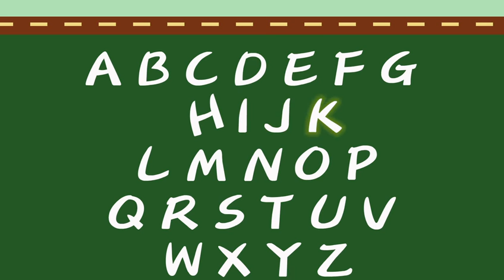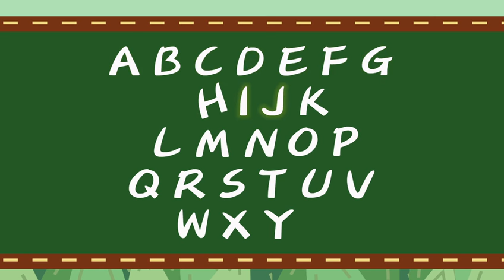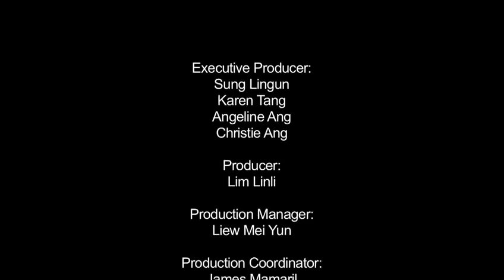Letter Z - Olive and the Rhyme Rescue Crew | Learn ABC | Sing Nursery Songs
Olive and her Rhyme Rescue Crew go on an adventure, learning ABCs and singing nursery songs.  Created by the Emmy Award-winning Peach Blossom Media, and headwriter of Mickey Mouse Clubhouse, Leslie Valdes, this unique series teaches the alphabet using your favourite nursery rhymes. Ideal for preschoolers and kids learning English. Every episode is designed to engage and enrich your young audience, teaching them interesting and useful vocabulary through song and dance.

Our other animation series:

Fables from around the world are brought to life using characters created from different shapes!  This preschool TV series retells beloved children's stories from Aesop's Fables to Australian Aborigines folktales using colourful shapes that cleverly forms animals like rabbits, cats and even fish!

Winner of the iParenting Award, this is a wholesome series for kids four and above.  It is the story of Taoshu, a bright young boy who lived in ancient China.  Animated in a colourful unique style reminiscent of the traditional paper-cutout folk art of Yunnan, this series is full of gentle humour and teaches kids universal values like kindness, responsibility and love for nature.

Feel free to drop us a note if you have any questions or comments.